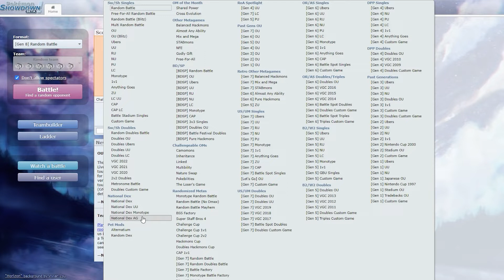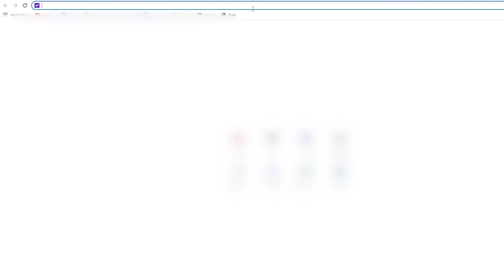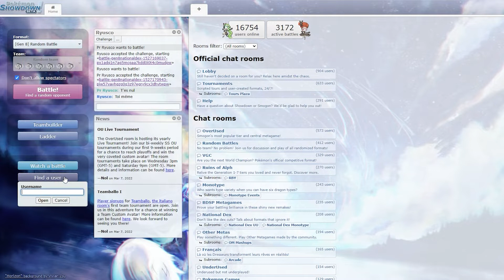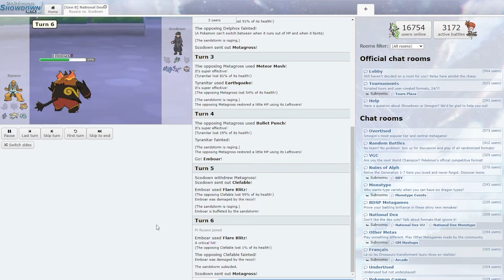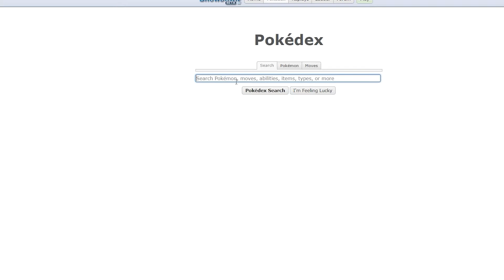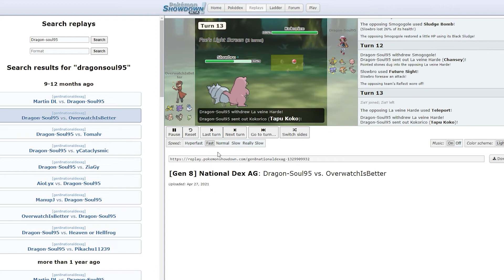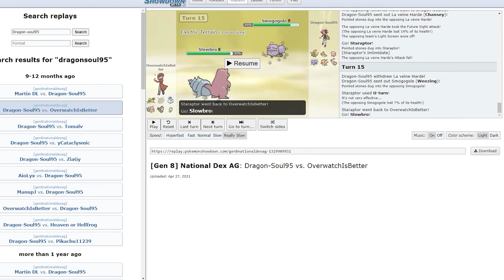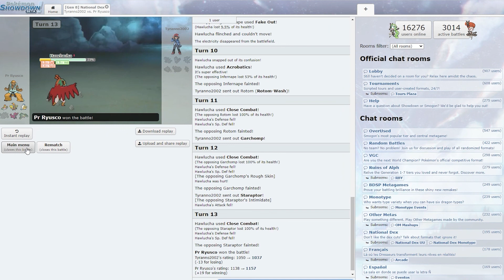Tuto Pokémon Showdown : Find a User et Replay 3/5 [STRATÉGIE POKÉMON]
Bon retour dans la région de Trowoh ! On continue notre série tuto pokémon showdown avec les fonctionnalités "find a user" et replay qui offrent plusieurs possibilités. Bon visionnage.

0:00 Find a user
1:06 Partager le lien d'un match
4:38 Replay